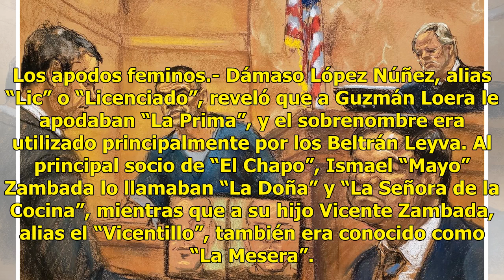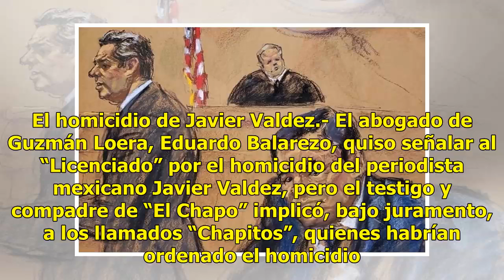Los momentos más polémicos y chistosos durante el juicio de “El Chapo”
The most controversial and funny moments during the trial of "El Chapo"